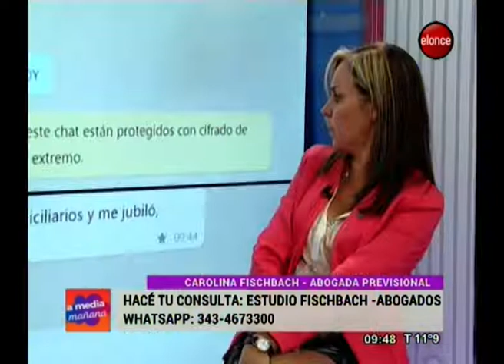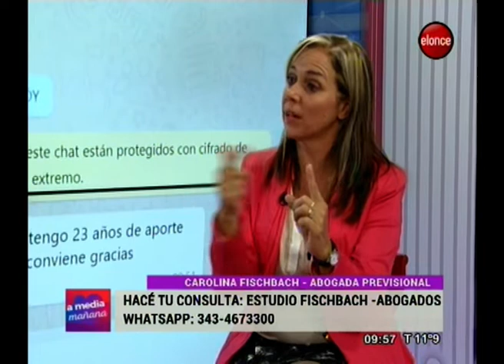A Media Mañana sistema previsional 21 03 19